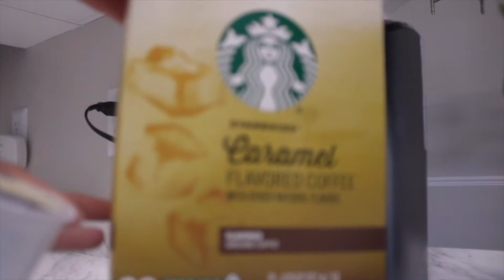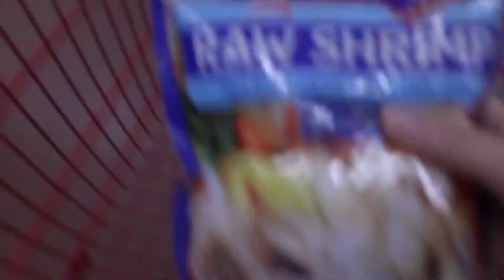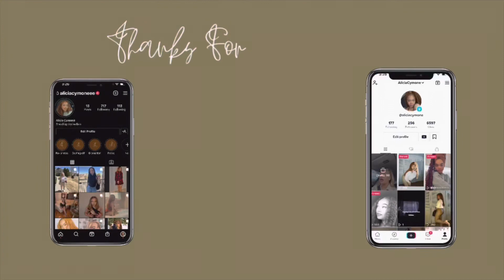| Trader Joe’s, Cleaning, Bowling, etc.